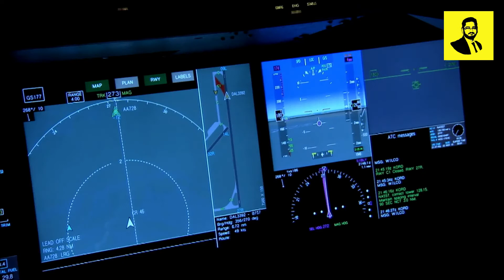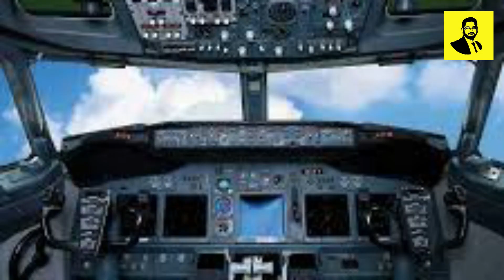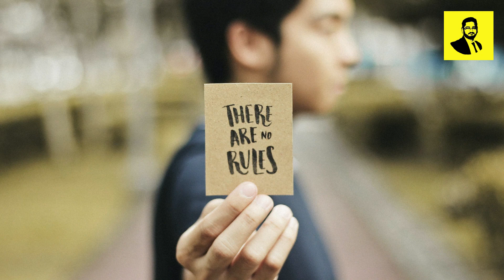What Really Happened to PIA Flight 8303 | Pakistan Plane Crash | Usman Khalid TV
FULL DETAILS OF WHAT EXACTLY HAPPENED TO FLIGHT PIA 8303 AND WHERE DID THE PILOT MADE THE MISTAKES